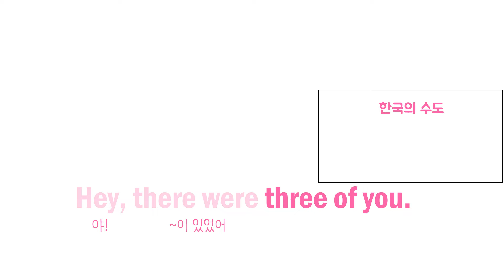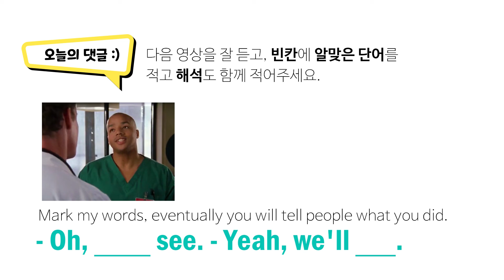[초보 영어] 영화 미션임파서블로 배우는 원어민들이 자주 쓰는 표현! '지켜보지!' 는 어떻게 말하면 될까요? 재미있게 영어 공부 하기!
We'll see.
We will see.의 줄임말로
We will 우리는 ~할거야 see 보다 직역하면 ‘우리는 보게 될거야’ 좀 어색하죠?
이 말은 곧 보겠지 하는 의미로 우리말로 의역하면, ‘지켜 보자’ ‘지켜 볼게’ 정도로 해석할 수 있어요.

Hey, there were three of you. Where's the other guy?
Krieger! Zero body count.
We'll see!
야, 너네 세명이었자나, 한 명 어디 갔어?
크리거! 사망자는 없어야해!
두고 보자!

★오늘의 댓글
Mark my words, eventually you will tell people what you did.
내 말 명심해, 결국에는 네가 한 일을 사람들에게 말할 거야.
- Oh, we'll see. - Yeah, we'll see.
지켜보지, 지켜볼게.

☆ 녹음 : 줄라이
Reader : July